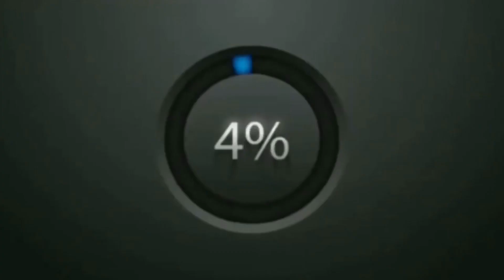ANPAMI AK MALPOUGRA KAP CHARE PREZIDAN JOVENEL AK MOISE JEAN CHARLES